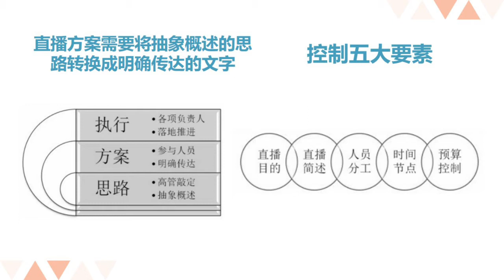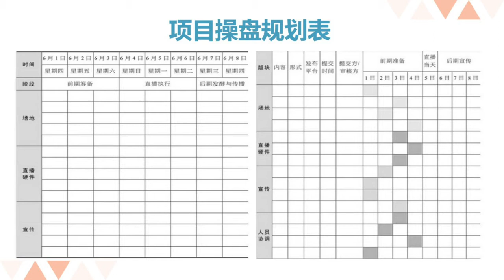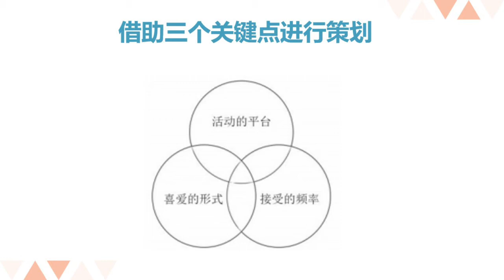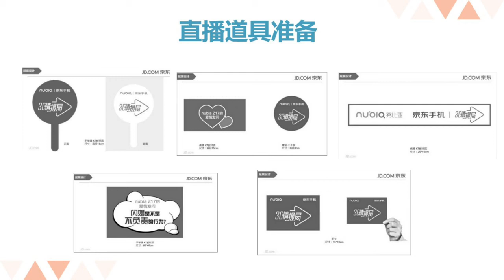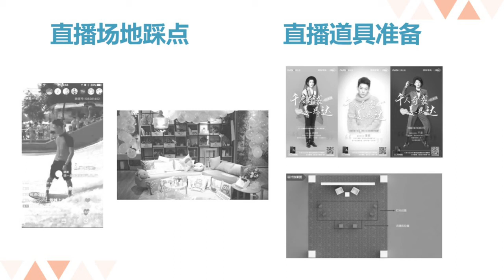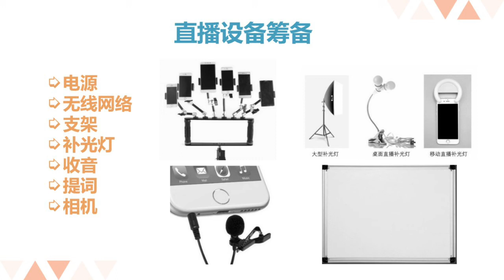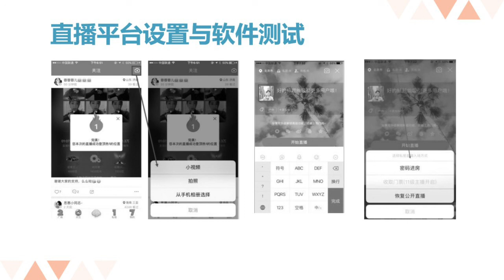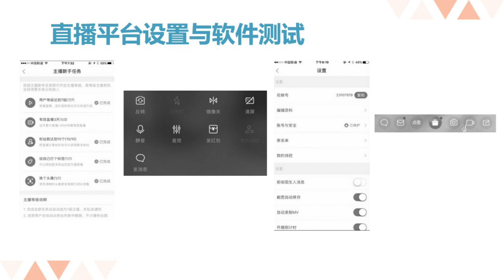直播带货：平台设备选择与引流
经实战检验·新品牌+素人·开播第一年就可以带货300万的方法总结